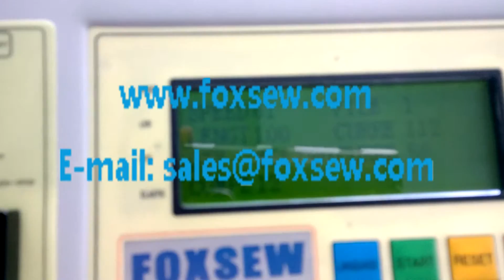Auto Hot Knife Webbing Cutter Machine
FOXSEW Automatic Tape Cutter (Hot Knife) can cut strip tapes automatically and neatly.
Special features: High speed: It can cut 100~120 cut per minute. (50mm long)
Accuracy: Cut-length is accurate cutting to a stepping motor
Cutting type: Melting & cutting by hot knife, installed with anti-static electricity device.
Automatic operation: It works automatically only by setting length and quantity
Automatic stopper: It stops automatically if materials run out during operation.
Memory: Set-length, set-q'ty & set-speed are not erased even if power off & on.
Application: strip tapes, ribbon tape, nylon webbing,bag bands, small webbing, etc...